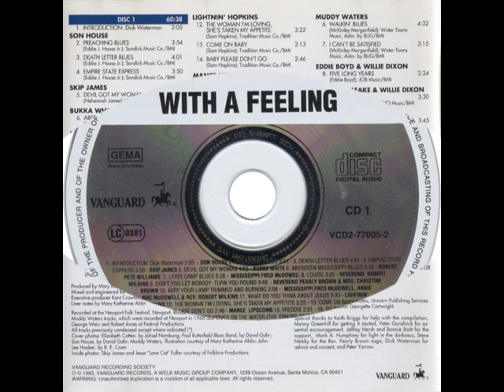Rev. Robert Wilkins - Don't Let Nobody Turn You Round (1964)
Rev. Robert Wilkins - Don't Let Nobody Turn You Round
rec. July 23/26, 1964 live at the Newport Folk Festival in Newport, RI; Rev. Robert Wilkins, voc, g
... this recording first published on and taken from Vanguard VCD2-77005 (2 CD set, US/Germany 1993) "Blues With A Feeling - Recorded live at the Newport Folk Festival"

Rev. Robert Wilkins photo by David Gahr